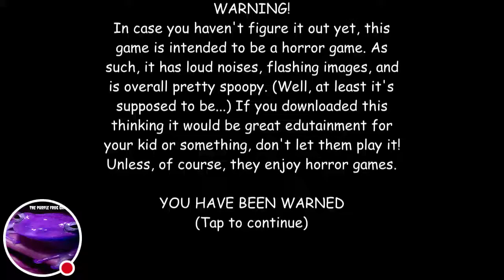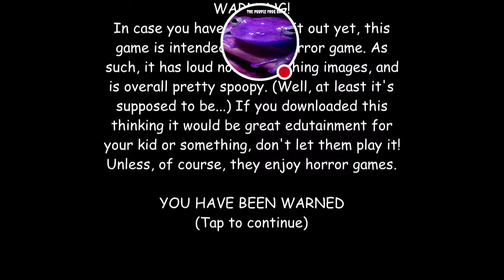CONGRATULATIONS YOU FAILED ALL 7 NOTE BOOKS ALL YOU NEED TO DO IS... Subscribe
Watch me play Baldi's Basics in Education!